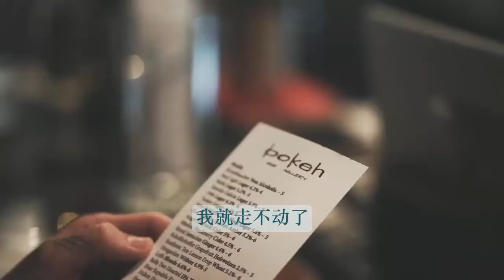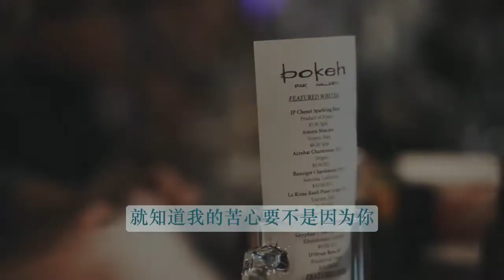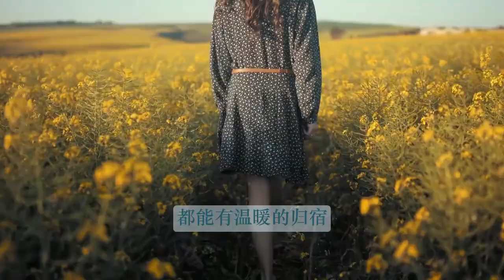我是为你好，才是最大的谎言